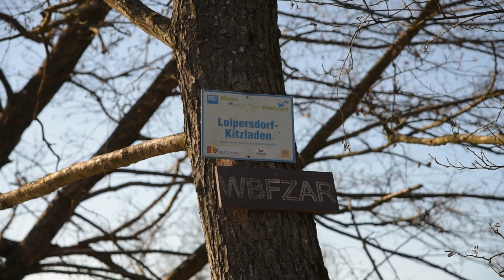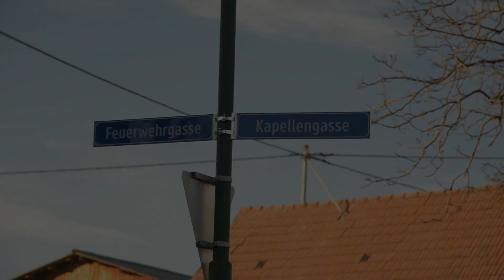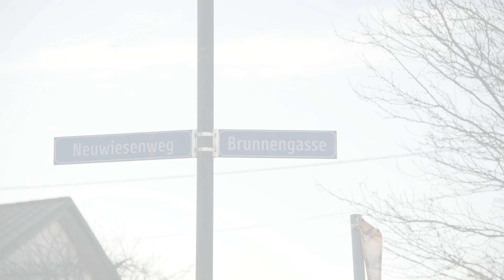Kitzladen- Wo die Idylle noch zu Hause ist_2018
*Bitte in der besten Auflösung anklicken*
Ein kurzer Film über meine Wahlheimat Kitzladen, die ich die letzten sechs Jahre einfach liebgewonnen habe.
Hier in meinem kleinen Dorf kann ich die Kräfte sammeln die ich für den Alltag brauche!

Kitzladen- Südburgenland
Eine kleine Hommage!